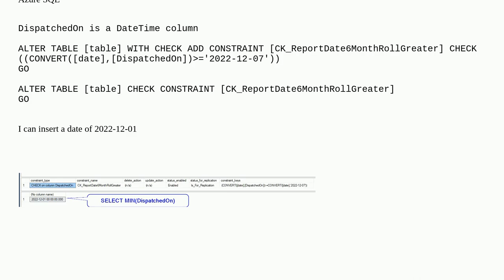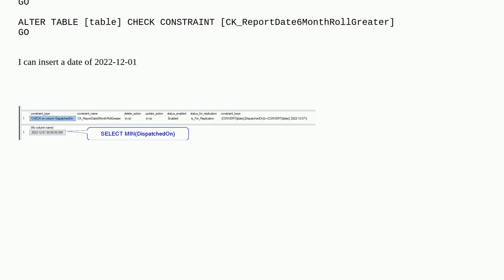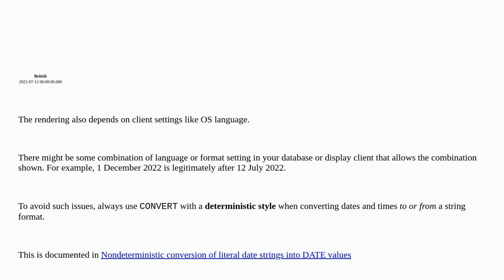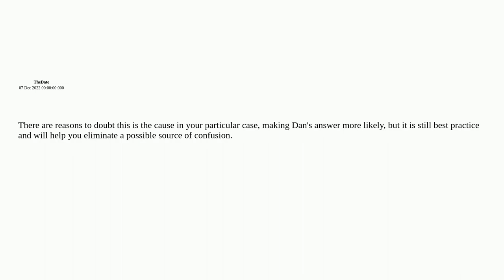Dba: DATE Constraint is ignored on insert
DATE Constraint is ignored on insert

A special thanks goes out to the community

  sql-server constraint check-constraints azure-sql-database